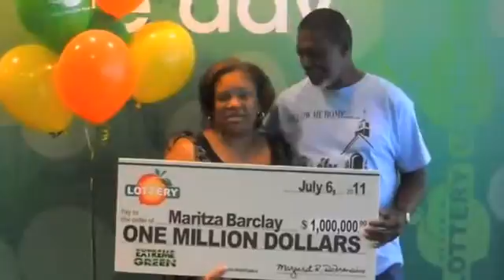Secret of winning lotto REVEALED